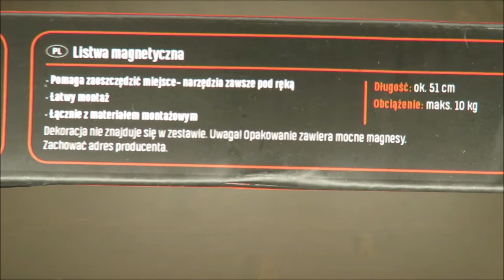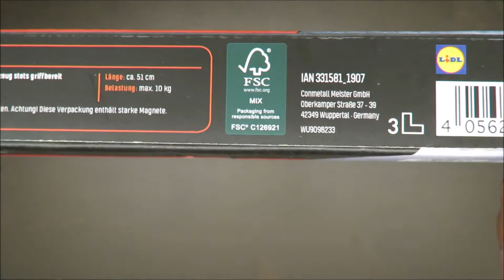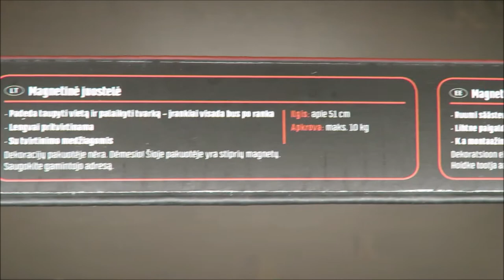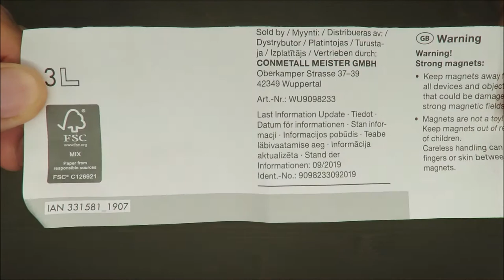Parkside Magnetic Tool Strip UNBOXING (Lidl 51cm space saving organiser keeps tools to hand)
IAN: 331581

Features
Space saving